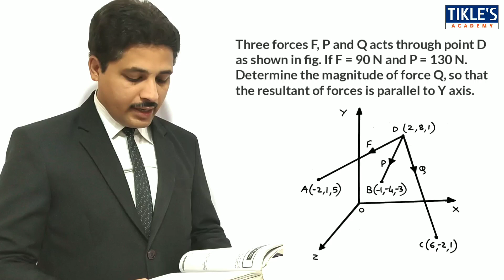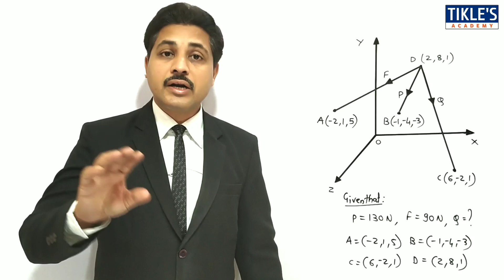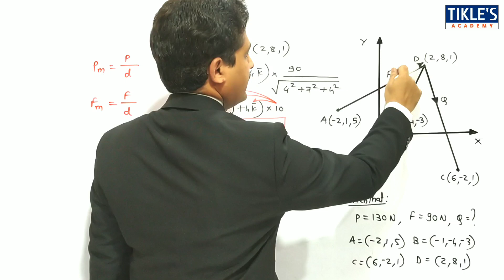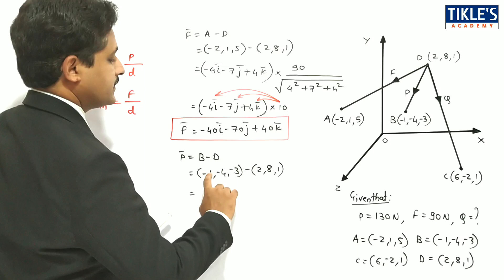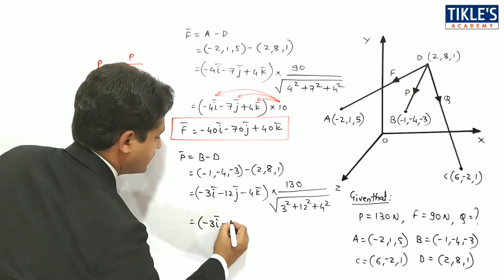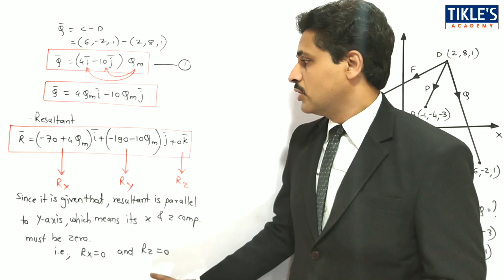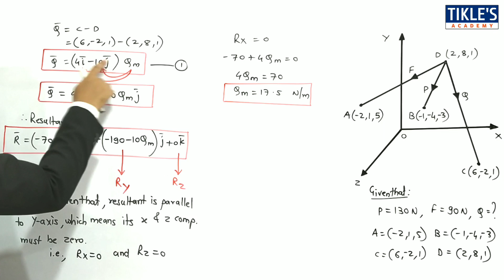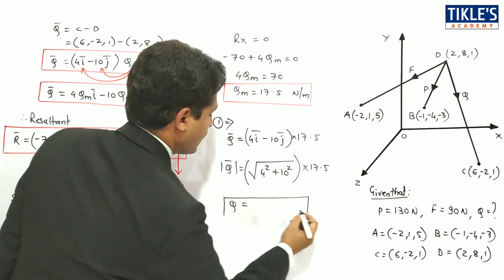THREE DIMENSIONAL FORCE SYSTEM IN ENGINEERING MECHANICS SOLVED PROBLEM 7 IN HINDI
THIS IS THE 7TH VIDEO LECTURE OF 3-DIMENSIONAL FORCE SYSTEM. TODAY WE WILL STUDY IT'S 7TH PROBLEM.